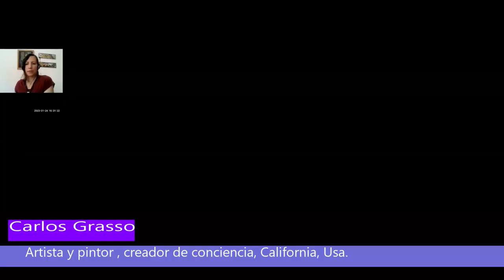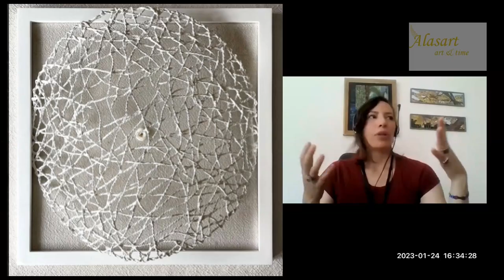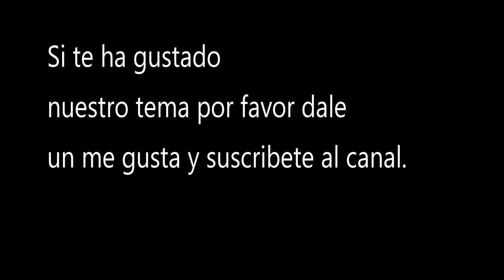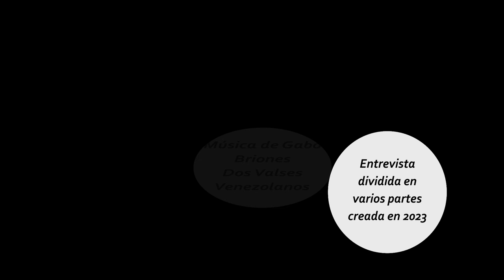3. ¿Cómo fueron los cambios en el estilo de el arte de Carlos Grasso? Entrevista Alasart. Art Time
Carlos Grasso, nació en Argentina, está adquiriendo notoriedad por su serie "Mind Tapestries", sus instalaciones inmersivas y sus anteriores pinturas "Canvas Deconstruction", también conocidas como su serie "destrozada". Ha pasado más de 45 años en el extranjero, en Francia y Estados Unidos, donde no sólo ha pasado de músico profesional a artista a tiempo completo, sino que también ha pasado del arte representativo (que estudió con el maestro David Leffel) a la abstracción, los medios mixtos, las instalaciones y el arte conceptual.

En su estudio de Ojai, California, se pueden encontrar lienzos rotos, objetos encontrados y pinceles desproporcionadamente grandes: las herramientas de una mente inquisitiva e imaginativa. Con ellos, Carlos teje una variedad de historias y emplea diversas técnicas.

A lo largo de los años, Carlos ha expuesto su obra en numerosos museos y galerías, como LA Art Show, The Museum of Ventura County, The Santa Paula Museum, Ojai Valley Museum, Art Share L.A., OCCCA (Orange County Center for Contemporary Arts), Building Bridges (Santa Mónica, LA, Bergamot Station) y el San Diego Art Institute. Sus coleccionistas se encuentran por todo Estados Unidos.